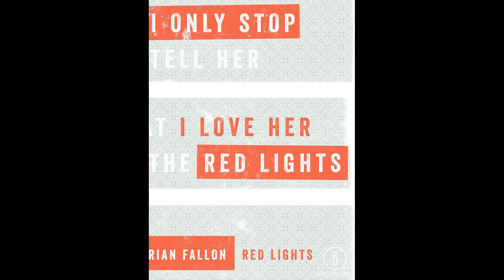Molly And The Zombies - Songs From 2013-2014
00:00 Long Drives (Red Bull Studios New York)
03:24 Lucky (Red Bull Studios New York)
07:13 Red Lights (Red Bull Studios New York)
11:16 Sketchy (Red Bull Studios New York)
16:11 Smoke (Red Bull Studios New York)
19:38 Red Lights (Another version)
23:43 Sketchy (Another version

Pictures taken from Pinterest and other sites